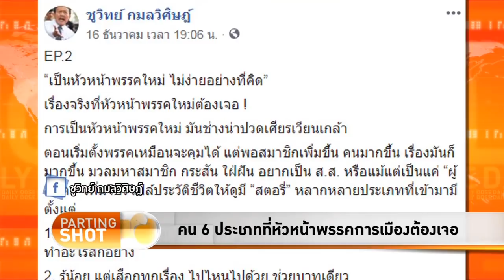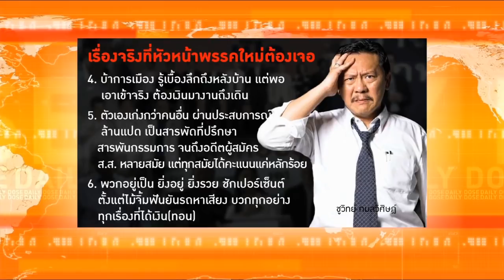The Daily Dose - คน 6 ประเภทที่หน.พรรคการเมืองต้องเจอ